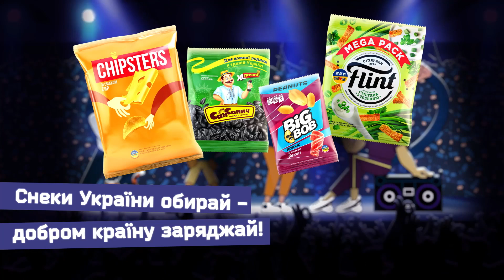З олімпійського п'єдесталу НА ВІЙНУ! Історія солдата ІНТЕРНАЦІОНАЛЬНОГО легіону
На Прикарпатті після поранення відновлюється боєць інтернаціонального легіону - Павло Шурмєй. Білорус за національністю та професійний спортсмен - вже рік, як б’є окупантів пліч–о–пліч з добровольцями чи не з усього світу. Поранення Павло дістав під Бахмутом. Каже, щойно рани загояться - обов’язково повернеться у стрій. А після перемоги -  і до рідної Білорусі, куди йому поки що дорога закрита.

Автор відео: журналіст програми Факти ICTV Ірина Тимчишин ексклюзивно для телемарафону Єдині новини.